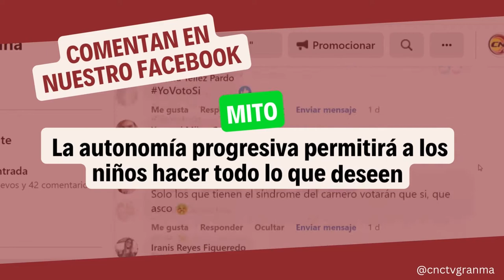¿Mito o realidad? La autonomía progresiva permitirá a los niños hacer todo lo que deseen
Algunos grupos tienen la opinión que el principio de autonomía progresiva incluido en el nuevo Código de las Familias permitirá a los niños hacer todo lo que deseen. ¿Cuan cierto es este criterio?